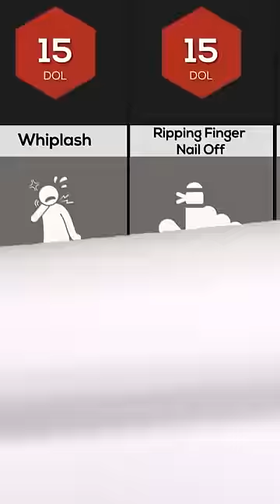THE MOST PAINFUL THINGS A HUMAN CAN EXPERIENCE!